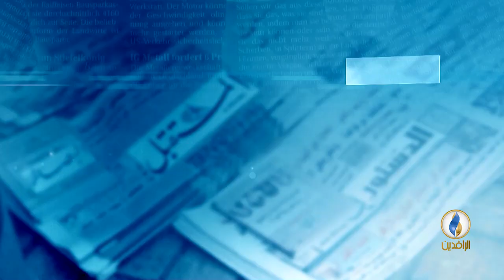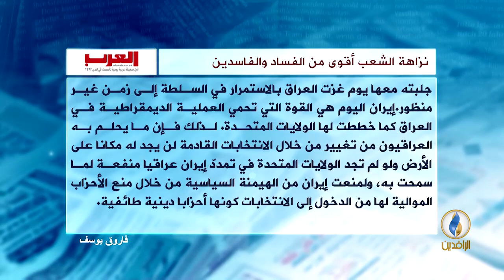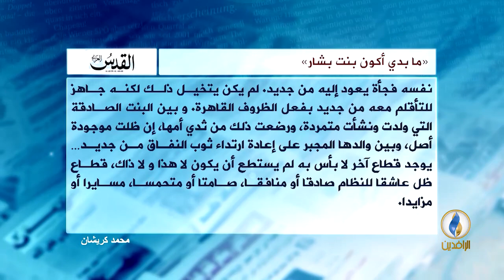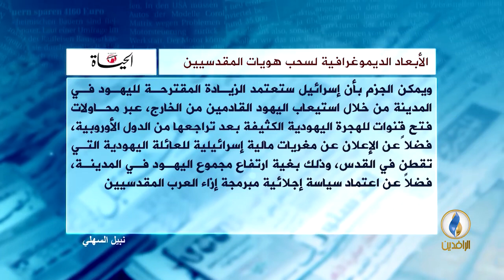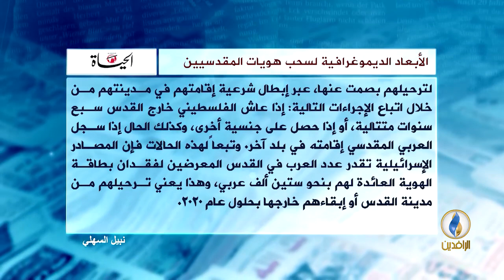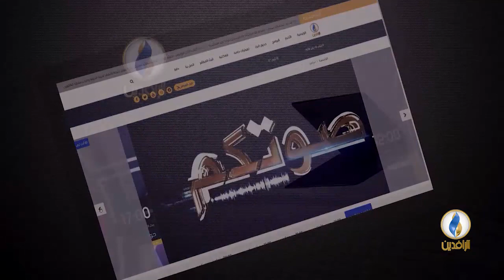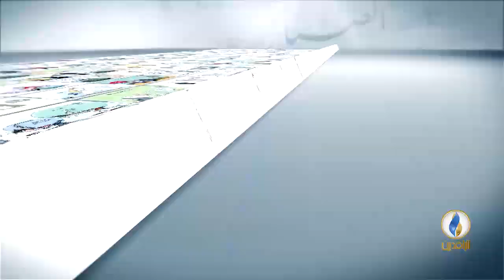صدى_الأقلام | 21 - 3 - 2018